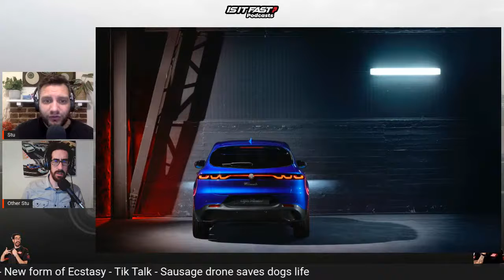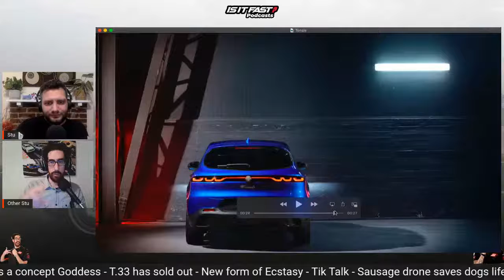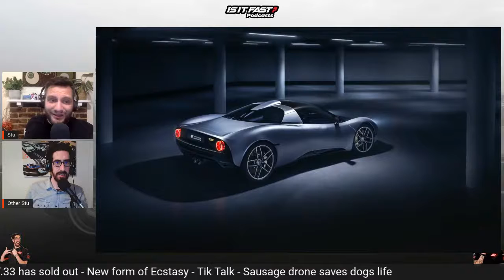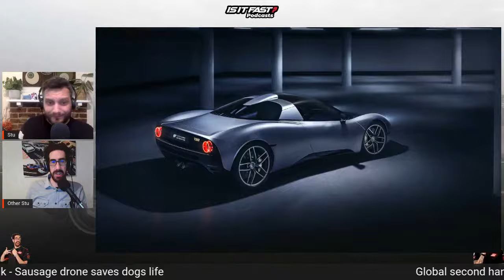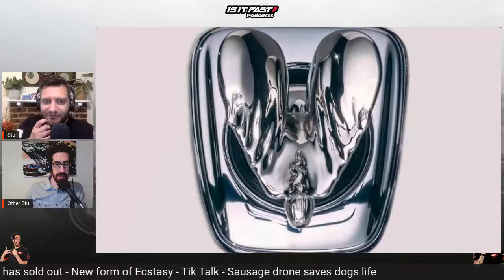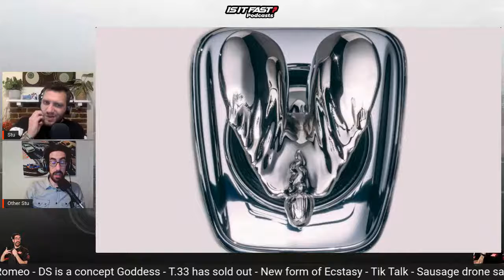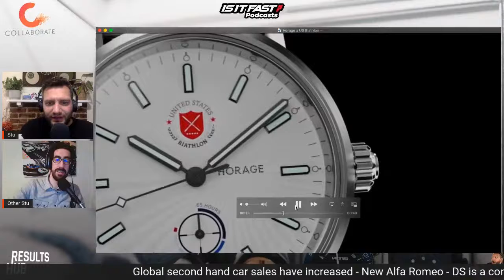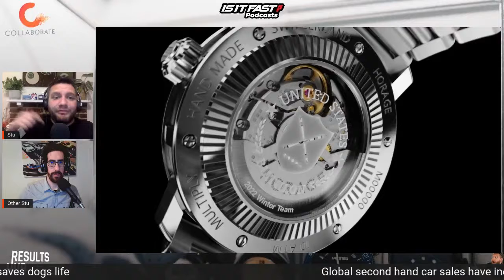New Alfa, New DS Concept & a new Spirit of Ecstasy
Will the new Tonale revive Alfa fortunes? DS give us a car of the future and it is all change at the front of your Rolls Royce.